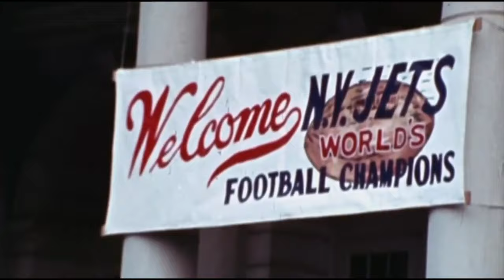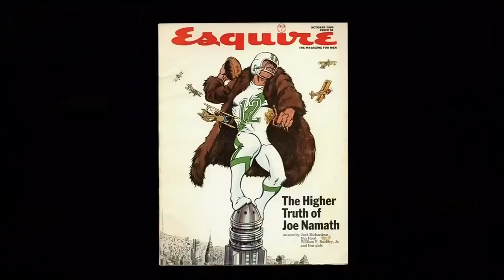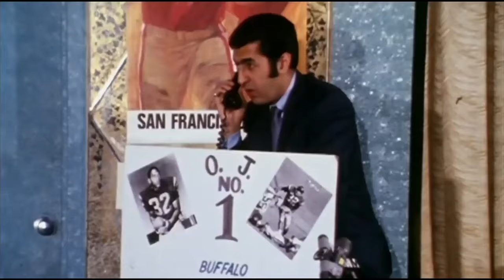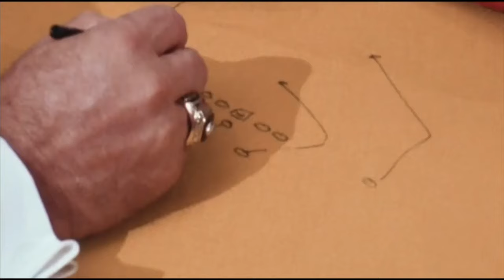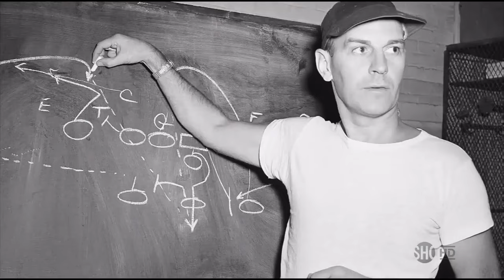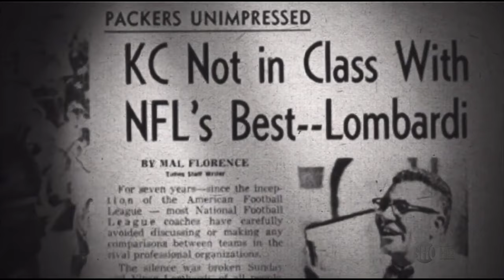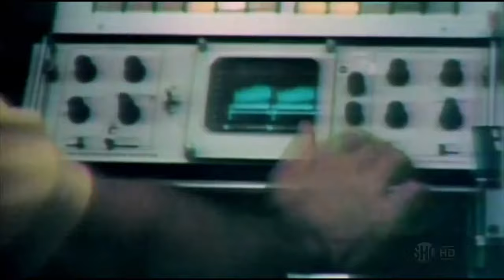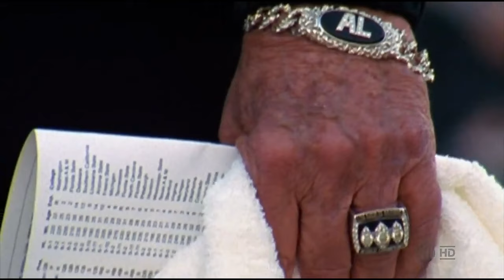Full Color Football - The Final Frontier